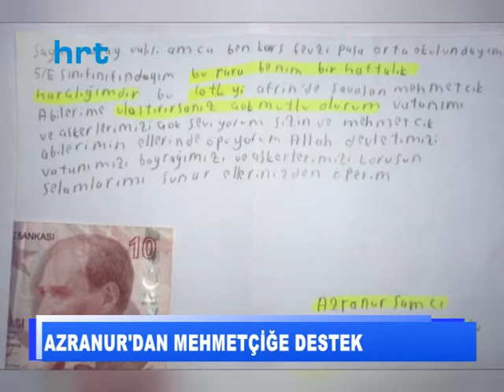Azranur'dan Mehmetçiğe destek